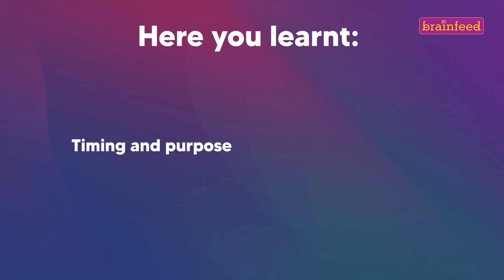Junior August 2024 | Silence is Golden | Brainfeed TV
We believe in the saying: Curious Amit, who loves talking, learns from his teacher that the value of speaking lies not in quantity but in saying the right thing at the right time.